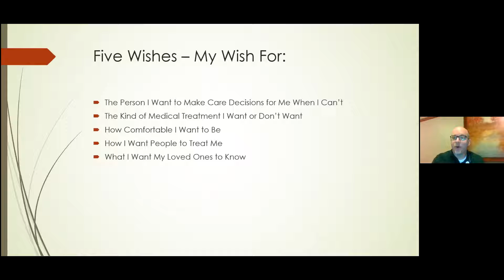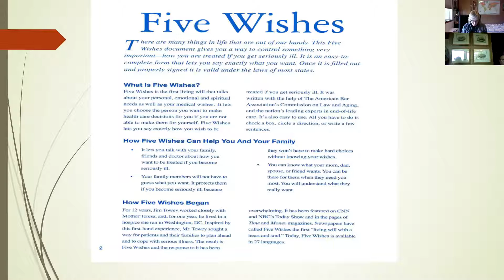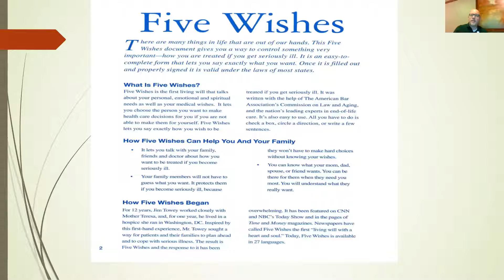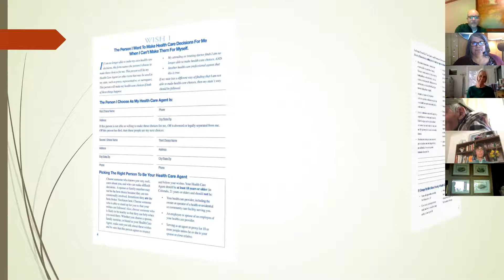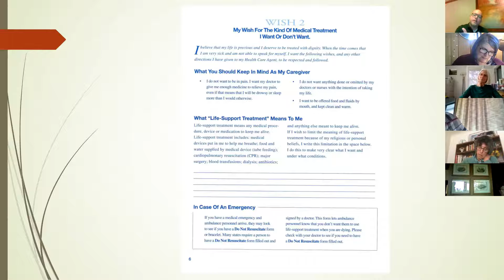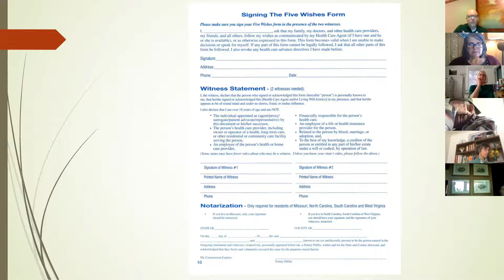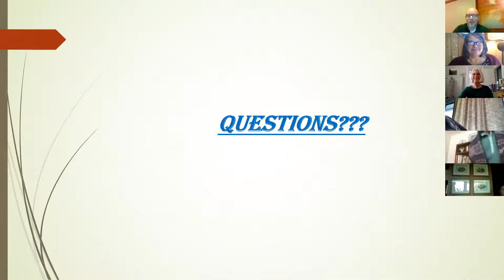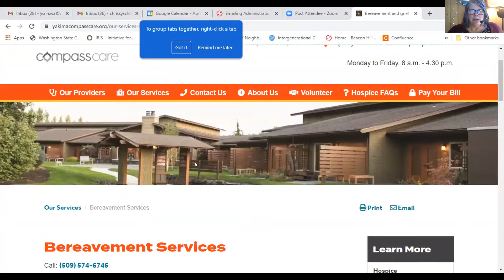Yakima Valley Memorial, Nicholas Valadez; Bereavement Coordinator will talk about “ Five Wishes”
Yakima Valley Memorial, Nicholas Valadez; Bereavement Coordinator will talk about “ Five Wishes”, a widely used tool to discuss and document – or possibly to update-- your end-of-life care choices.